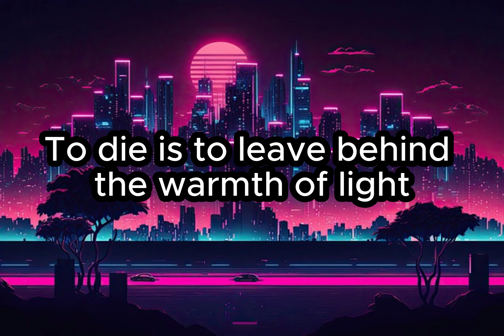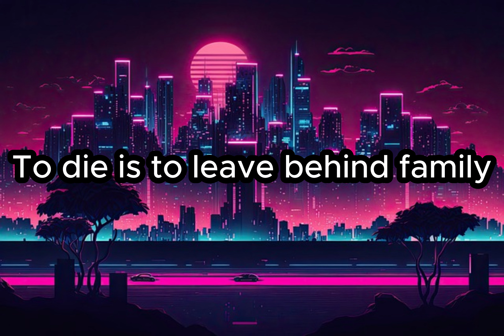I Don't Want To Die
I was reading a book and one of the characters is a poet and it made me want to write something. I know this isn't a poem but it was just some random thing that popped into my head lol!

I used CapCut to edit this